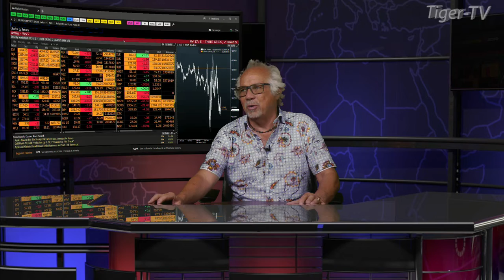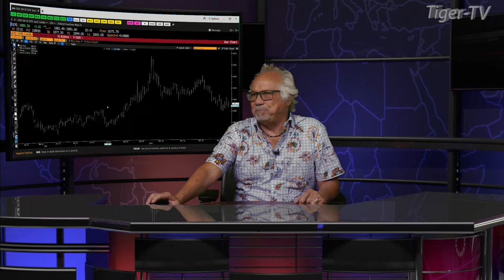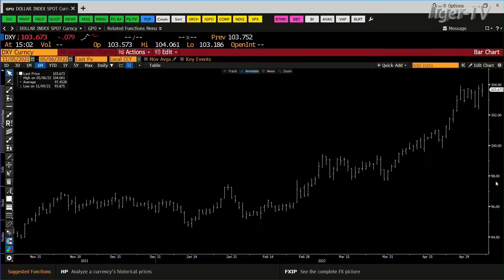May 6th, 3PM ET Market Update on TFNN - 2022